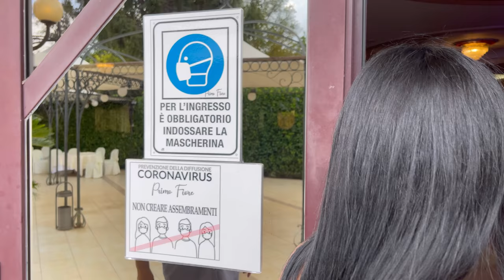Teresa Merante - Evento privato - Taurianova (RC)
👇👇 Espandi la descrizione! 👇👇

Info e management ► 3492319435 / 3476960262